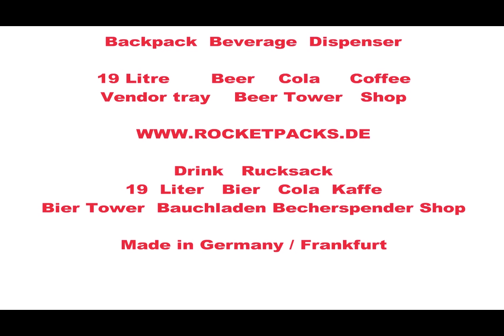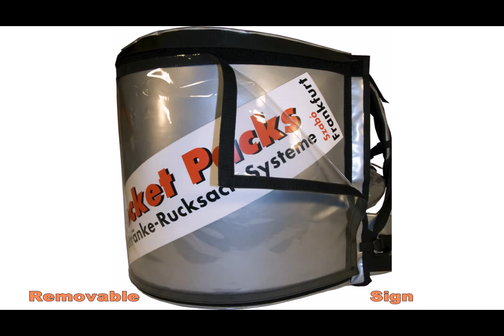distributeur de jus boisson mobile